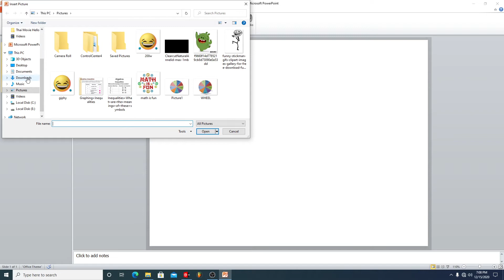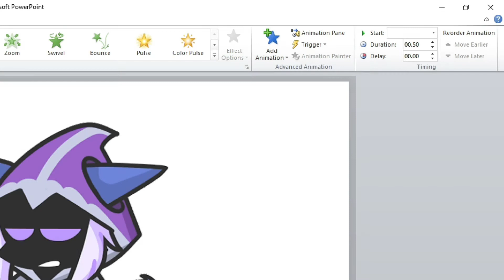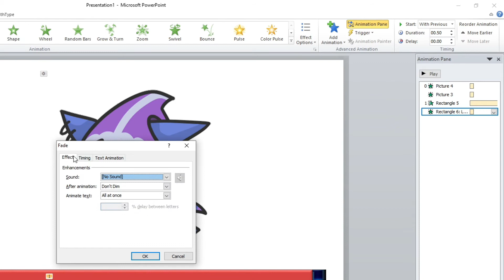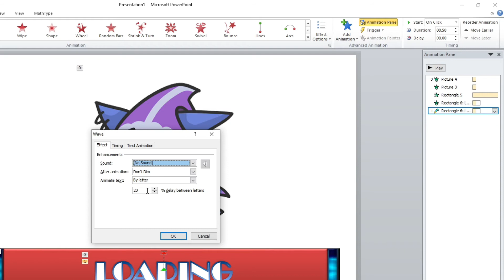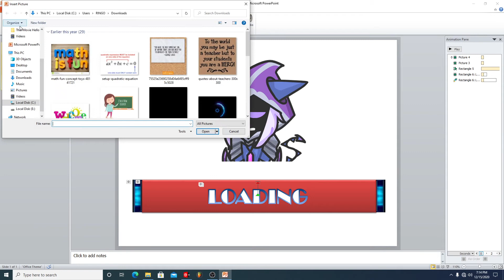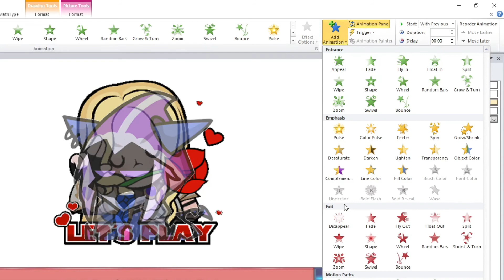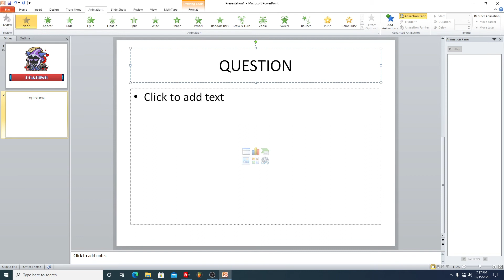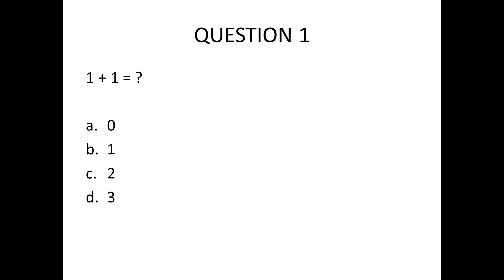Paano Gumawa ng Loading Icon | PowerPoint Tutorial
Sa video na to tuturuan ko kayo kung pano gumawa ng Intro sa PowerPoint Presentation ng simple at madali lang.